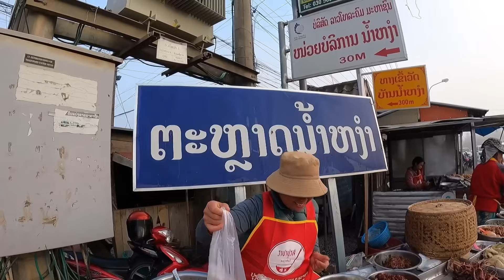ອາຫານ ແລະ ຂອງຝາກຈາກຊຽງຂວາງ2024/อาหาร และ ของฝากจากเชียงขวาง2024/Unique local food of XiengKhouang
ວິດີໂອນີ້ຖ່າຍຊ່ວງເດືອນມັງກອນ 2024 ອາຫານ ແລະ ຂອງຝາກທີ່ຕະຫລາດເຊົ້ານ້ຳຫງຳທີ່ເມືອງແປກ ແຂວງຊຽງຂວາງ ສປປລາວ
ຖ້າຫາກຜິດພາດປະການໃດ ຫລື ວິດີໂອບໍ່ເຫມາະສົມກໍ່ຕ້ອງຂໍອະໄພນຳຫລາຍໆເດີ..!
ຂໍໃຫ້ທຸກໆທ່ານ...ທຸກໆຄົນມີຄວາມສຸກຕະຫລອດໄປ
*วิดีโอนี้ถ่ายในช่วงเดือนมกราคม พ.ศ. 2567 อาหาร และ ของฝากที่ตลาดเช้าน้ำหงำที่เมืองแปก แขวงเชียงขวาง สปป.ลาว
ขอให้ทุกท่าน ... ทุกคนมีความสุขมีความสุข
*This video was taken during Jan 2024 unique local food at NamNgam morning market in Pek District of Xiengkhuang Province, Laos
Thanks all for your kindly watching and supporting.
Wish all safe and happiness
localfood/XiengKhouang/Laos